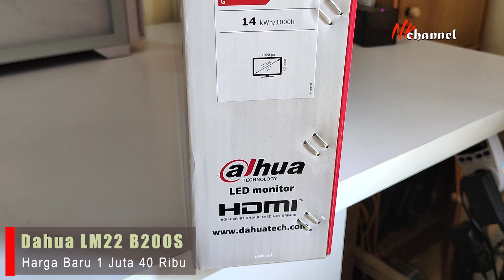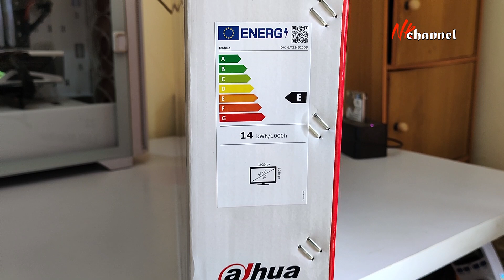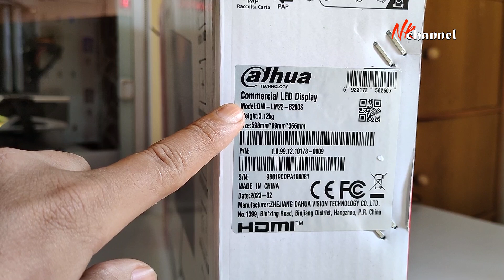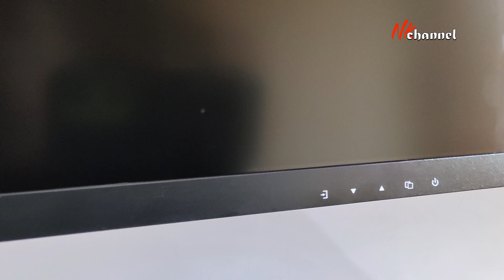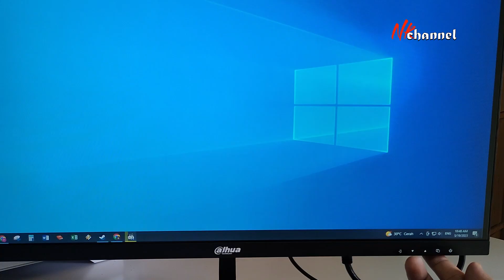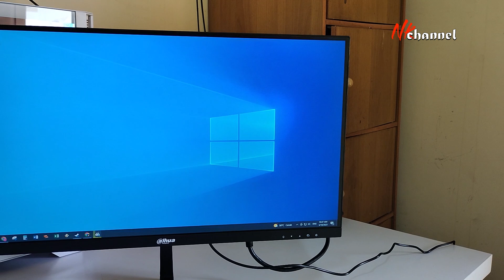Monitor Gaming Murah 1 Jutaan 2023 | Dahua LM22 B200S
Cocok ni buat kere hore yang mau rakit pc gaming 1 set. Harganya cukup terjangkau di kantong, mana ada spiker internal.

Model DHI-LM22-B200S

Features：
Light and cost-effective plastic housing;
Ultra-narrow bezel , elegant appearance, metal base;
178°H/178°V extra-wide viewing angle for overall viewing
performance;
High fidelity digital processing for a brilliant and vivid video;
Support multiple signal inputs such as HDMI, VGA;
Built-in speakers;
Physical button control mode;
Low energy consumption, long service life;
Anti-blue light design,eye-protective.

Display
Backlight LED
Brightness/Luminance 250 cd/㎡
Contrast 3000:1
Display Color 16.7M(8bit)
Viewing Angle(H/V) 178°(H)/178°(V)
Response time(typ.) 5ms
Refresh Rate 75Hz (max)

Signals
Input VGA×1, HDMI×1
Output /
Speaker 1W*2

General
Power Supply DC 12V
Consumption (Standard) 22W
Consumption (Standby) ≤0.5W
Net Weight 2kg (4.4lb)
Gross Weight 3.26kg (7.18lb)
Bezel Width 3.3mm(U/R/L) 15.2mm(B)
Wall Mount 75mm (3.0")
Dimension with stand (W×H×D) 492.7x284.0x46.7mm
Package(W×H×D) 598x366x99mm
Work Environment
Temperature 0℃~40℃ (32°F~104°F)
Humidity 10%~85%